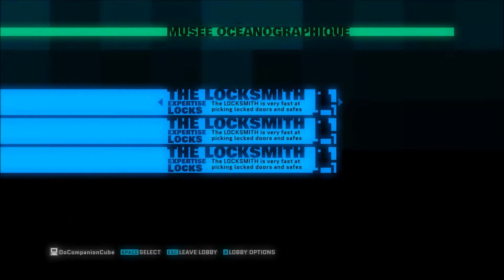Let's Play Monaco With Friends - Part 5 - Occupied Restroom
That guys screwed us more than our incompetence!

Relic, Cross and I team up to regain our freedom by breaking out of prison.